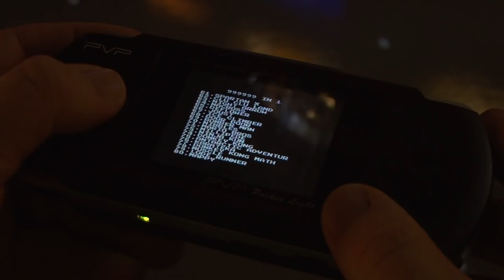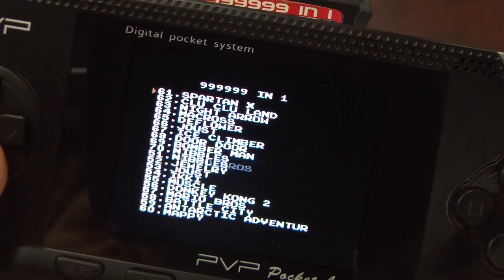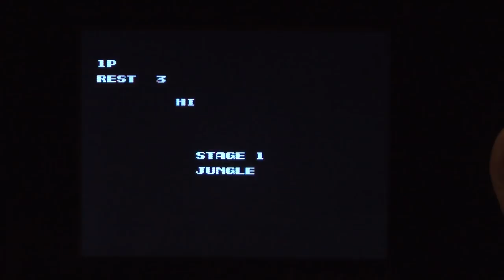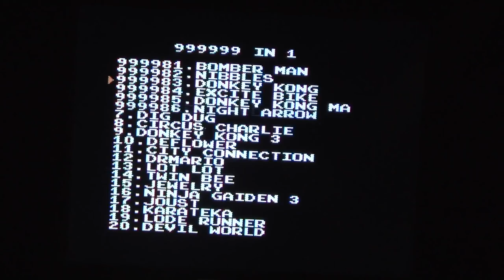Classic Game Room - PVP POCKET LIGHT review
Classic Game Room reviews the PVP Pocket Light handheld video game system with the 999999 in 1 cartridge!